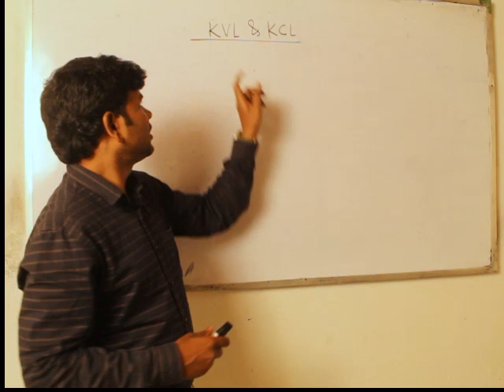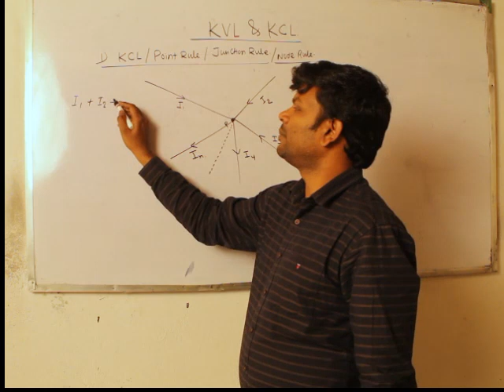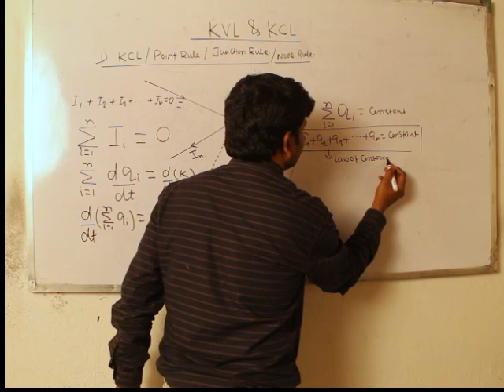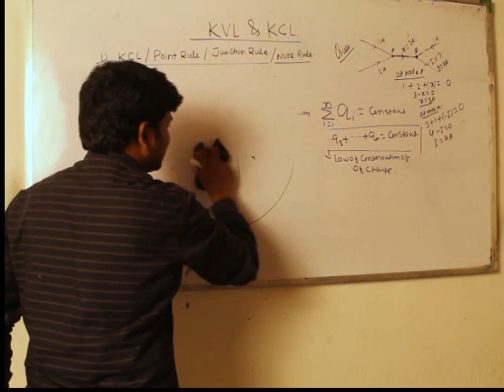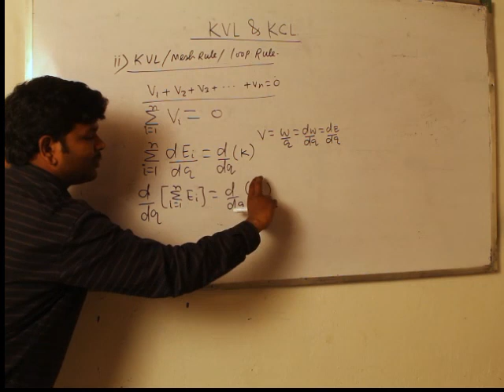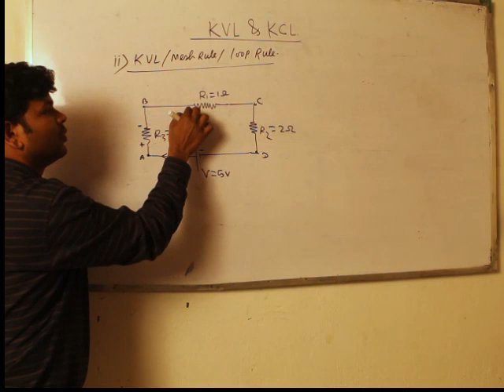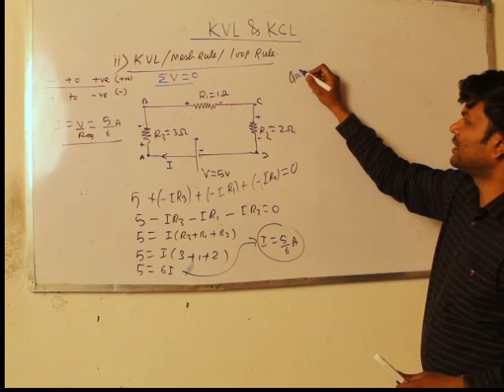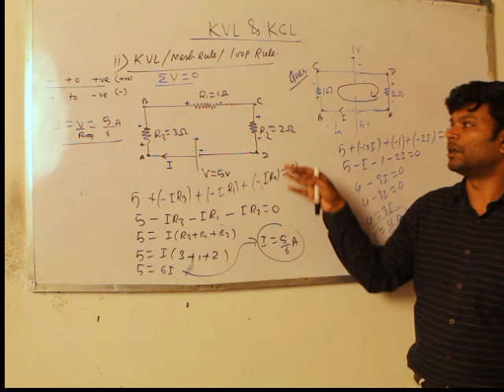KVL & KCL | CURRENT ELECRICITY |PHYSICS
getway edu
In this video you will study about application of kirchhoff's current law and voltage law to solve electrical network